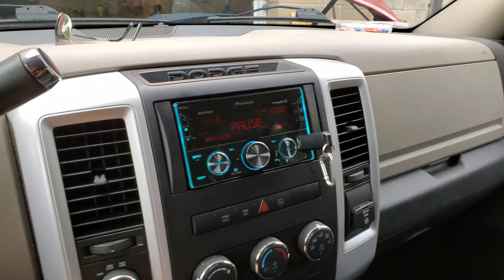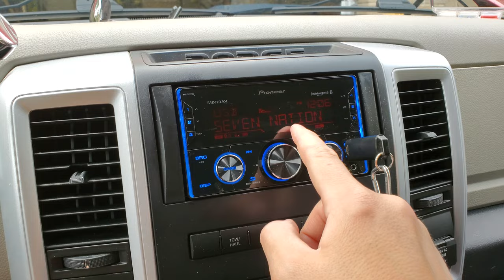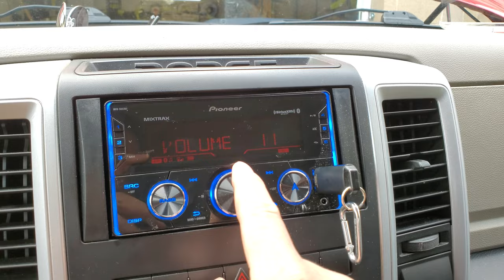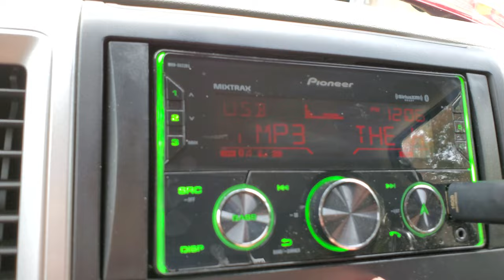Best Shallow Mount subs Kicker Comp R.T. Demo In a Custom Ported box !!!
Episode # 11

This video and most of my videos are filmed in 4K so hit that gear and turn up your resolution and enjoy all the speaker goodness.

I feel that these Subs are the best shallow mounts on the market!! there each 400 watts RMS 800 watts peak, and can handle way more then that, I had them hooked up to my Taramp Smart 3K and they took it all. There 1 ohm DVC subs that I had wired to 1.3 ohms or was it 1.56 I cant remember but is was under 2 ohms.
 I made this box to large, I ended up making it smaller witch I dont have any video of. But in the end they sounded really good and I was happy with them.

In this video I take my tree Kicker 10 inch subwoofers that I had and made one big monster box, not I filmed this back in July on 2020, Sadly I had to sell these subs to get some new one's.